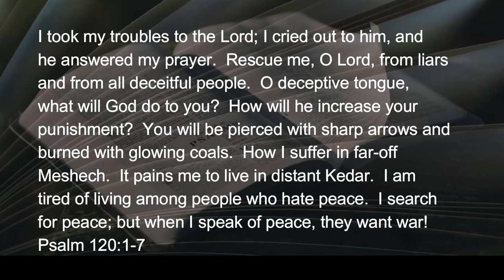021622 When the Road to Peace is Stained with Blood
Peace is forever sought and elusive.  The writer of today’s Psalm of Ascents for those travelling to Jerusalem’s temple, understood the anguish of one living far from home.  And the distance was not in miles or travel days, but attitude.